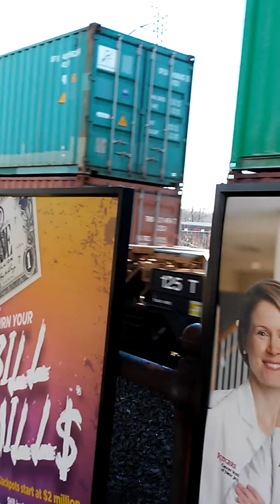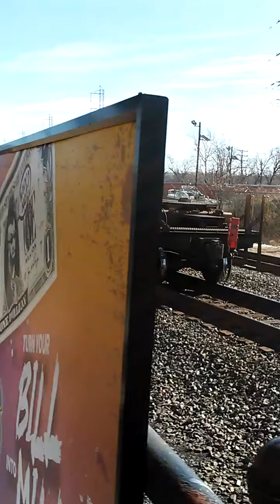Ns 22v almost shave and haircut